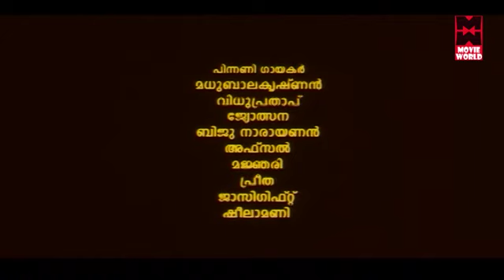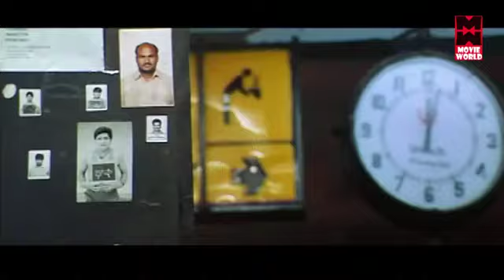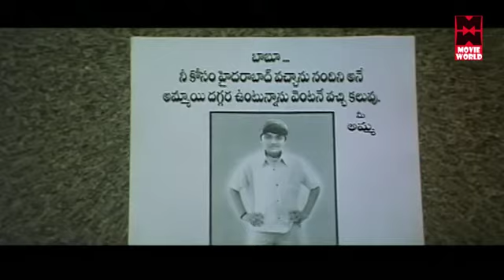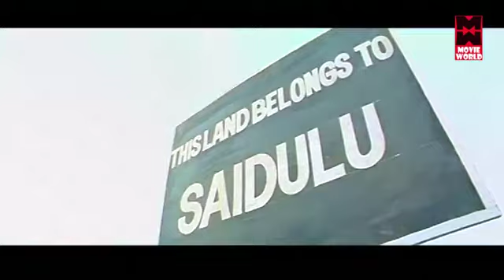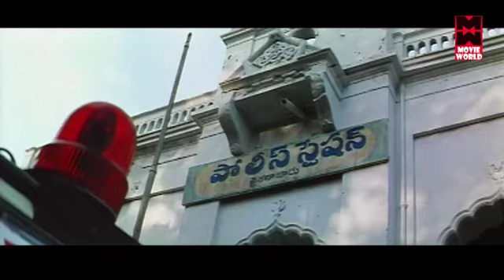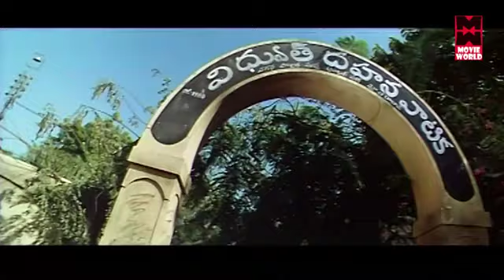യോഗി | Yogi Malayalam Full Movie | Prabhas Malayalam Dubbed movies | Malayalam Comedy Movies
Follow Our Whatsapp Channel യോഗി | Yogi Malayalam Full Movie | Prabhas Malayalam Dubbed movies | Malayalam Comedy Movies